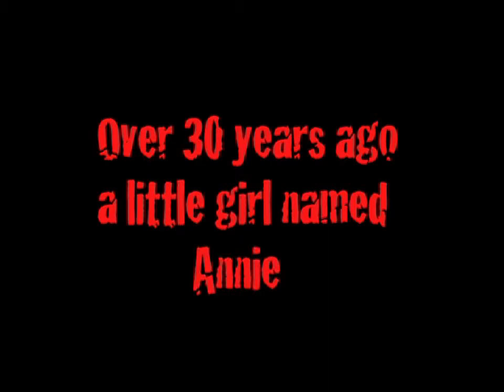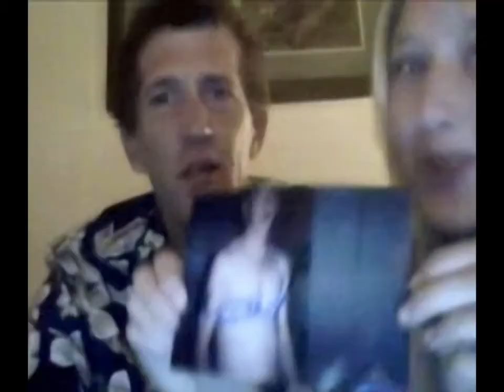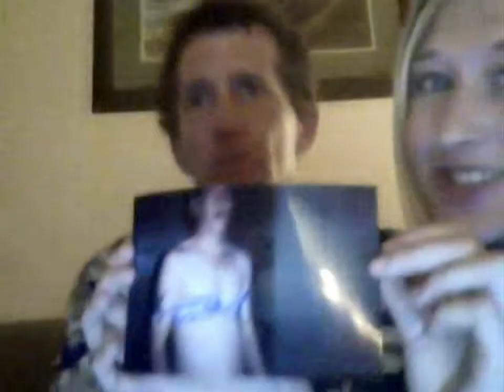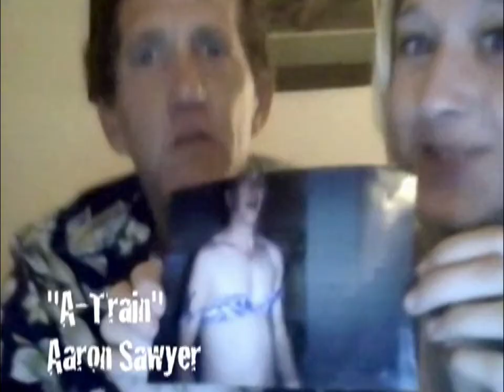The LizLand Show with Host Liz Wilde Trailer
A Reality Show with Shock Jock and TV Host Liz Wilde. A cast of Misfits, Celebrity interviews, jokes, fun and raw emotions going totally out of control...This is NOT your regular Reality Show, in LizLand anything goes, so put on your Big Boy & Girl pants and get ready for the ride of your Life. Only on The LizLand Show coming soon...